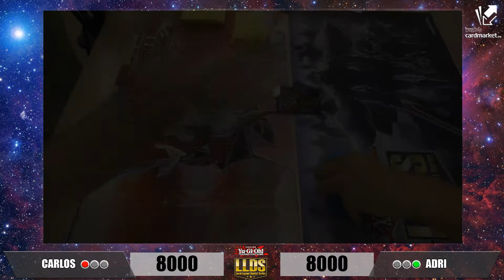ROUND 1 LLDS JÚPITER JUEGOS: CARLOS (CYBER DRAGON) VS ADRI (GOUKI)